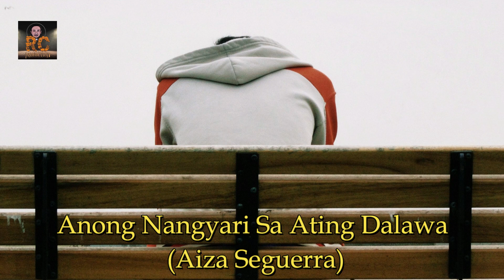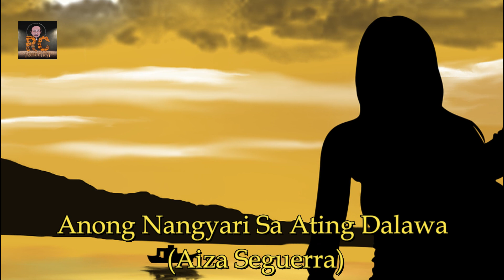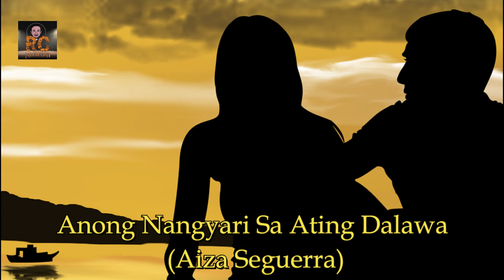INSTRUMENTAL OPM ACOUSTIC GUITAR / Best OPM Love Songs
Instrumental OPM Acoustic Guitar features selection of best OPM love songs for the young and young at heart. Fall in love with this best instrumental OPM acoustic guitar music.
00:01 Paubaya (Moira Dela Torre)
04:47 Binibini (Zac Tabudlo)
08:18 Ikaw At Ako (Moira & Jason)
12:58 Sa'yo (Silent Sanctuary)
17:22 Kung Wala Ka (Hale)
20:39 Nobela (Join The Club)
24:10 Anong Nangyari Sa Ating Dalawa (Aiza Seguerra)